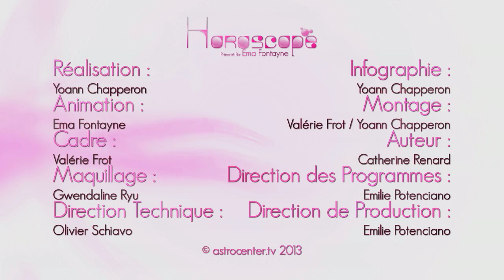Ema Fontayne vous présente votre Horoscope du 4 Décembre 2013